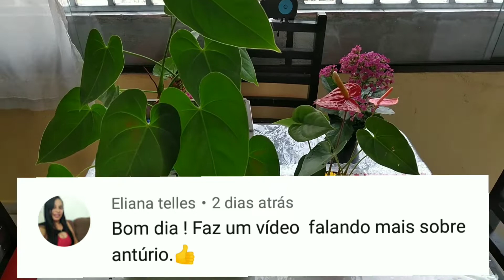(A dica da semana) os cuidados com Antúrio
Olá meus amigos seja bem vindo